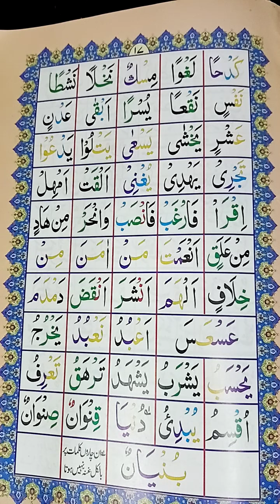Learn to Read the Quran - क़ुरआन पढ़ना सीखे l part 11 (2)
Is channel me humne quran parhna zero se start kiya hai. Sabse pahle aapko ek Qayda lena hai jo kisi bhi Islamic book store se mil jayega. Phir aapko practice karni hai jaise video me btaya gya hai.

Aapko teen kaam karne hai

1.Alif Ba ki takhti ko pura rat lena hai
2.Ye sare words aapke mind me beth jane chahiye
3.Talaffuz yani har word ko padhne ka tarika shi rkhna hai

Aapne kuch logo ko dekha hoga bade ajeeb andaz me quran padhte hai aapko aisa nahi krna hai balki sahi sahi padhna hai.

basics of quran learning
basics of quran reading
basics of islam
basics of islam for beginners
basics of islam in urdu
basics of reading quran
basics of quran
quran recitation
quran basics
quran tilawat
quran basic learning
quran academy
quran samjhein
quran sharif
basics of islam for reverts
basics of islam in hindi
basics of islam malayalam
basics of islam by mufti menk
basics of holy quran and sunnah
Tags For Reference : Learn to Read the Quran,क़ुरआन पढ़ना सीखे,part 2,qayda kaise padhe,quran padhna sikhe,quran padhne ka tarika full,quran padhne ka tarika,quran padhne ka tarika bataye,how to read quran,learn quran,arbi sikhe,quran sikhe,online quran sikhe,quran padhne ka shi tarika,quran padhna kaise sikhe,learn how to read quran,read quran word by word,noorani qaida lesson 1,noorani qaida,islam in hindi,islam ki jankari hindi me,islamicvision,islamic vision,ishan